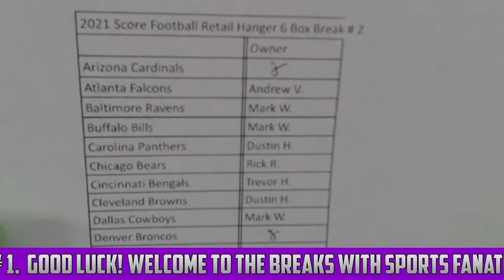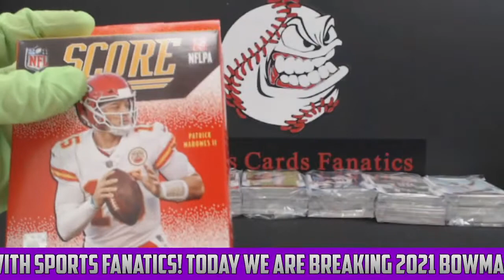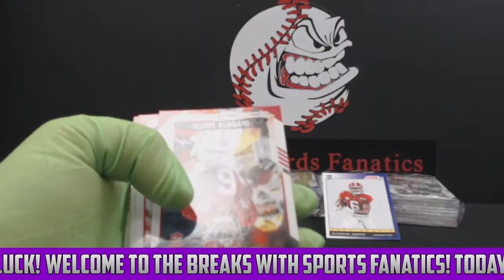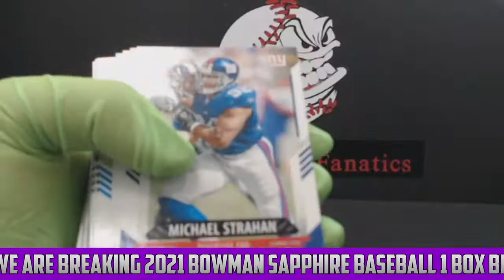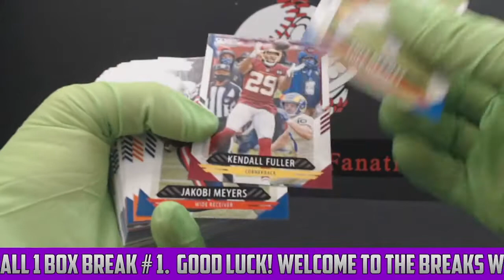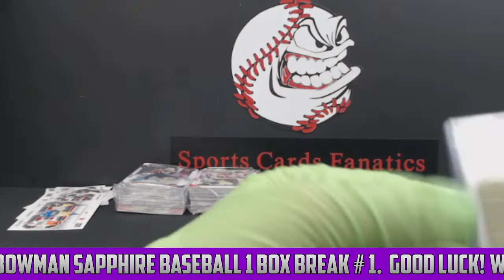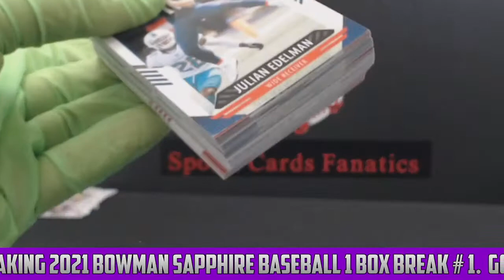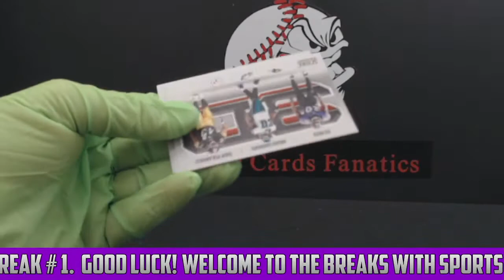2021 Score Football Retail Hanger 6 Box Break #2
Lawrence, Fields, Lance, Jones, Etiene, Harris, Smith, Waddle, Pitts